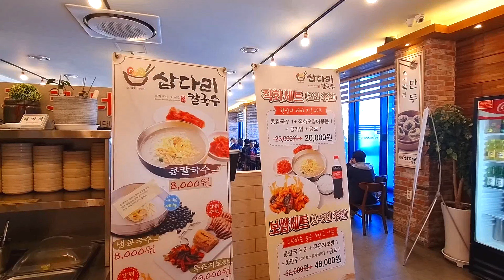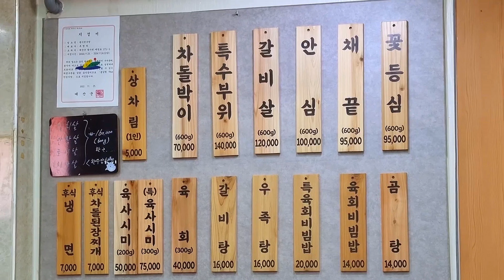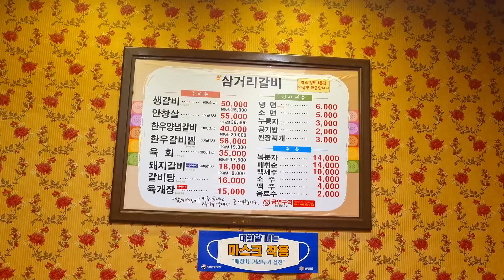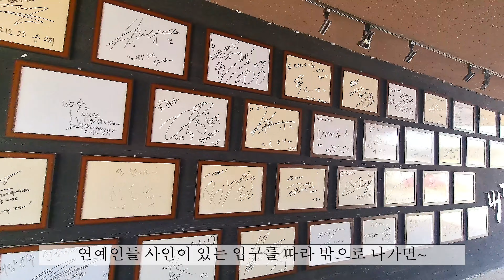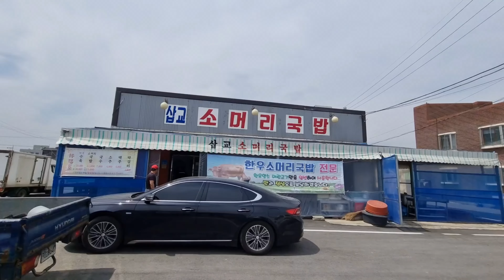찐 로컬이 추천하는 홍성맛집,예산맛집,4탄!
안녕하세요 :)
오늘은 홍성맛집, 예산맛집 4탄 준비했습니다~
찐 로컬들이 가는 진짜 맛집 둘러보시고 주말 나들이에 꼭 가보세요 :)